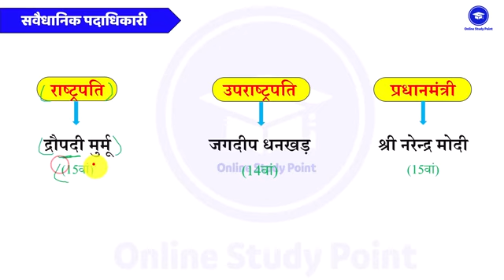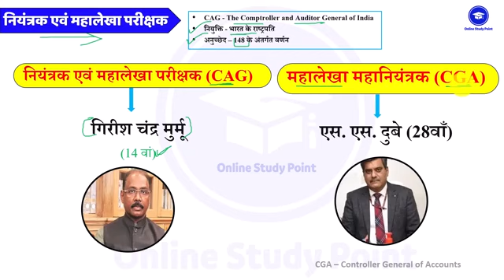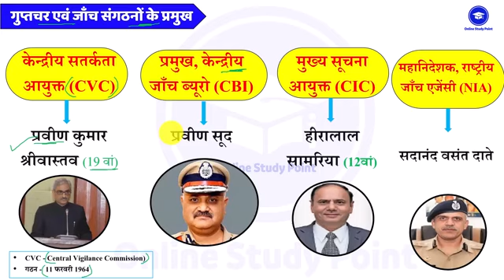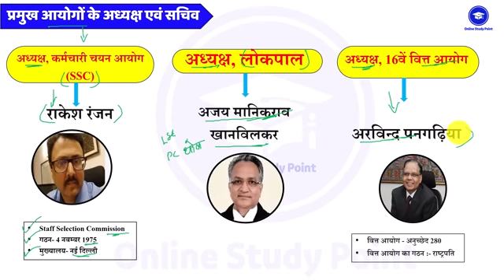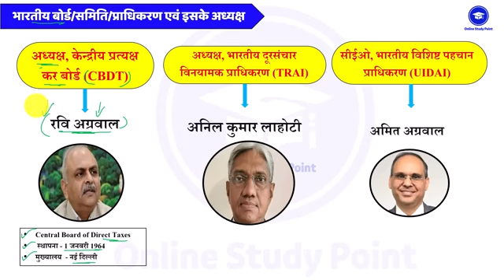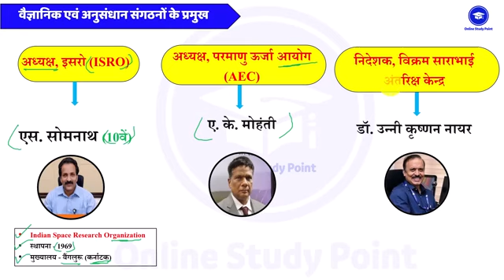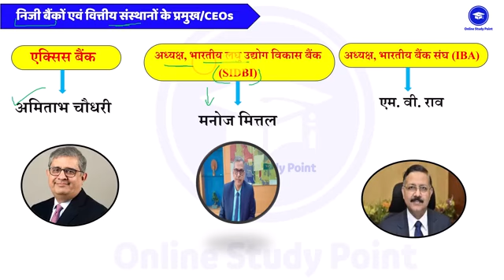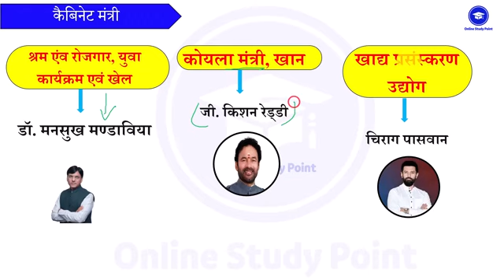वर्तमान में कौन क्या है 2024 | vartman me kon kya hai 2024 | Current affairs 2024 Wartman mein kaun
vartman me kaun kya hae 2024 new list,

wartman me kaun kya he 2024

vartman me kaun